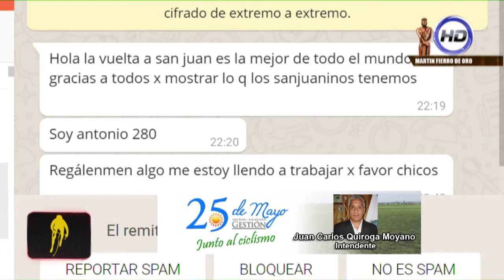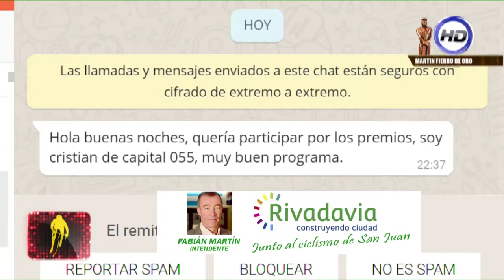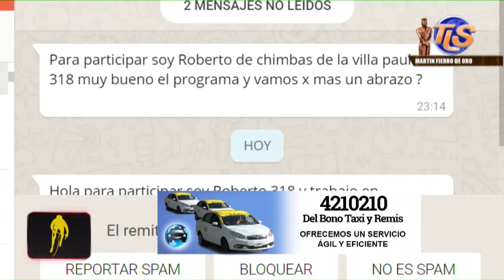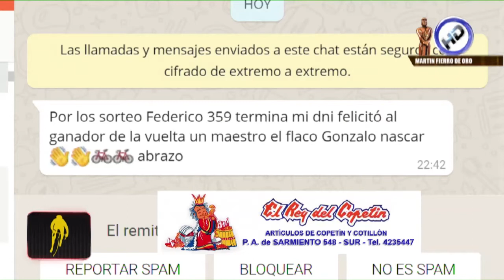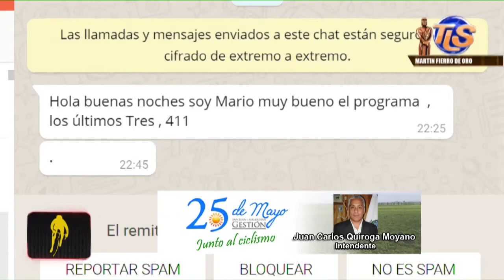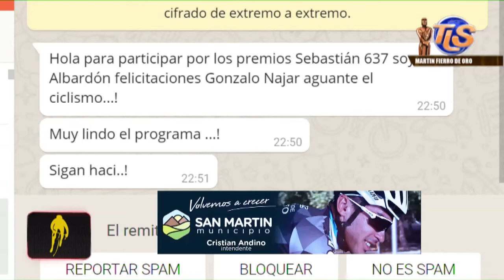28-01-2018 Vuelta Ciclista a San Juan (octavo etapa) Bloque 05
Todo el Ciclismo de San Juan lo Vivís Por "MAS CICLISMO" Recordamos la Temporada 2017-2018 de Ciclismo. Lo viviste por La Señal que mas Brilla "Canal 5 Telesol 36.1 y